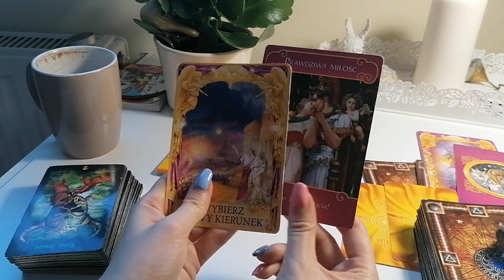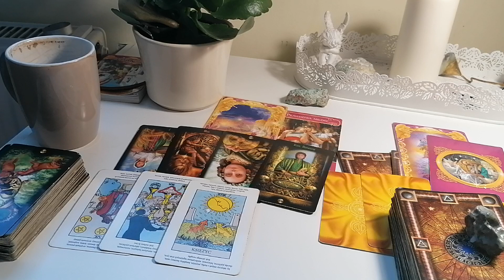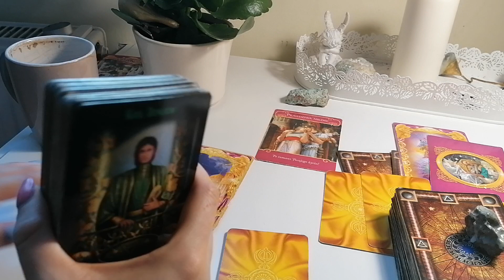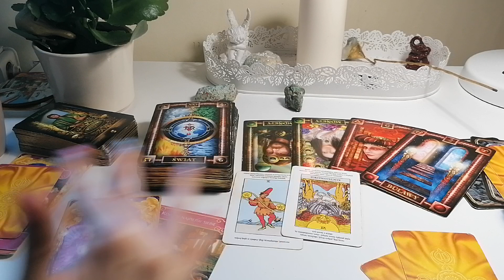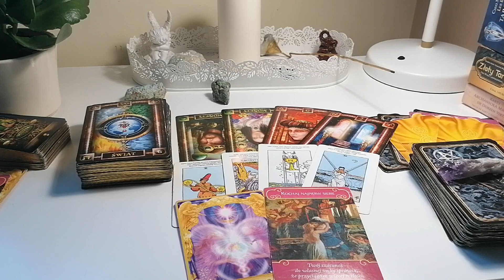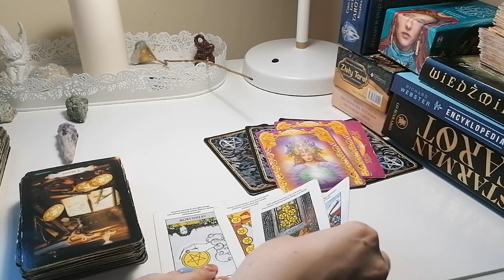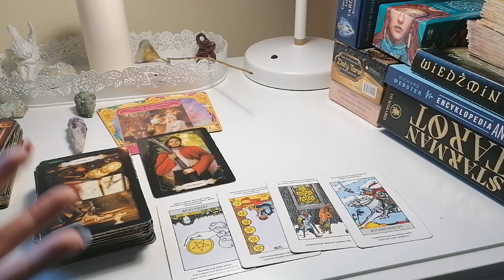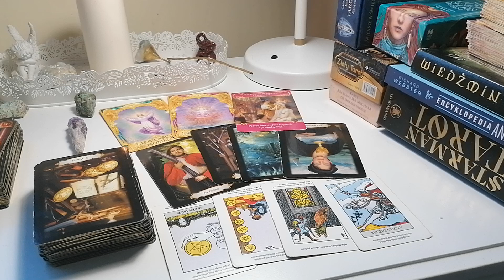Czy te relacje uda się uratować?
Zapraszam serdecznie do zamawiania konsultacji indywidualnej na żywo (live niepubliczny)
3 pytania - 50 zł
1h konsultacji - 200 zł 30 minut konsultacji - 100 zł 45 minut konsultacji - 150 zł
Krótkie odpowiedzi e-mailowe:
1 pytanie - 7 zł
2 pytania -  13 zł
3 pytania- 18 zł
4 pytania - 22 zł
5 pytań- 25 zł
 6 do 10 pytań - 50 zl

‼ Pamiętajcie, aby nie blokować energii zbytnią kontrolą. Nie stawiam kart na kiedy coś się ma wydarzyć, słowo 'kiedy' nie istnieje w świecie duchowym ❌ Co prawda są karty od aniołów określające pewne ramy czasowe, ale pamiętajcie, żeby nie wymuszać na Wszechświecie odpowiedźi. Jesli macie sie dowiedziec to dowiecie się kiedy, jesli nie nalezy odpuścić i nie powielać tego typu pytań. Nie odpowiadam na pytania prywatne typu:  ❌ czy eks do mnie wróci?
❌ czy x do mnie się odezwie?
Na siłę nikt do Ciebie nie wróci ‼
Mile widziane pytania:
✔ Co widać w energii w kwestiach uczuciowych?
✔ Czy idzie do mnie spełnienie?
✔ Jaki jest potencjał relacji?
✔ Jak wyglądają energie na dany, tydzien, miesiąc etc.
KOCHANI pamiętajcie, że osoba o która sie pytasz moze nie życzyć sobie, abyś publicznie pytał/a o Wasze sprawy
❌ NIE PYTAMY O ENERGIE OSÓB TRZECICH BEZ JEJ ZGODY ❌
❌ Nie stawiam kart osobom niepełnoletnim i kobietom w ciąży, nie pytamy również o niepełnoletnie dzieci i dorosłe bez ich zgody ❌
‼ Jak chcemy się dowiedzieć co ze zdrowiem to idziemy do lekarza, pamiętajcie również, że tarot może Was wspomóc, ale w ciężkich przypadkach depresji i tego typu zaburzeniach nastroju i psychiki nie zastąpi konsultacji z psychoterapeutą. Możesz szukać odpowiedzi w tarocie jesli widzisz, że terapia nie przynosi żadnych efektów, natomiast jeśli zmagasz się z wydłużającymi się objawami lęku lub depresji pierwszy krok to konsultacja ze specjalistą ‼

‼UWAGA‼ Osoby wspierające zbiórki charytatywne mają pierwszeństwo  do pytań prywatnych na transmisjach na żywo 💚